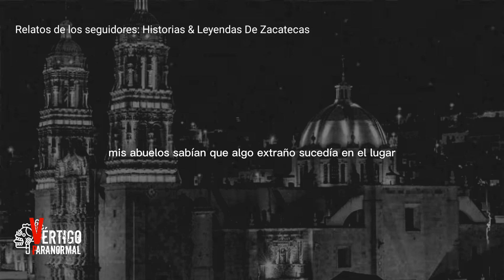Historias de los seguidores-El ente que atormentaba a Juan Carlos [BienMuchoMiedoZacatecas]